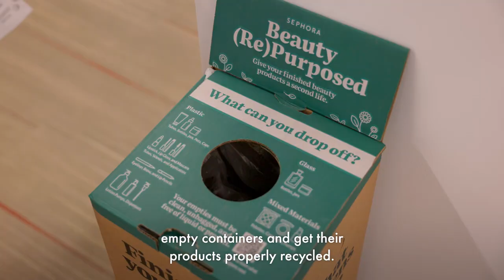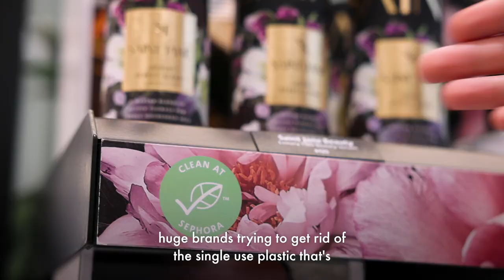Sephora Voices: Earth Day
In celebration of Earth Day, we're amplifying the voices of Sephora change agents in the sustainability space, and members of our employee resource group Green Team.

From our Beauty (Re)Purposed program, to renewable energy initiatives and more, Sephora is committed to doing our part as a company to protect the health and beauty of our planet. 🌎 ♻️